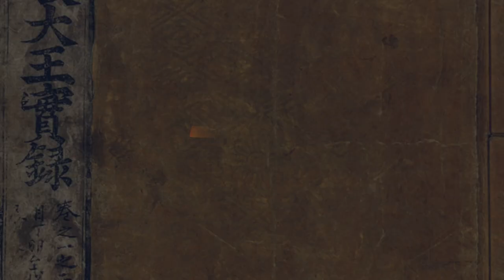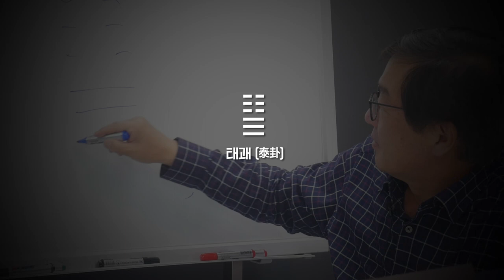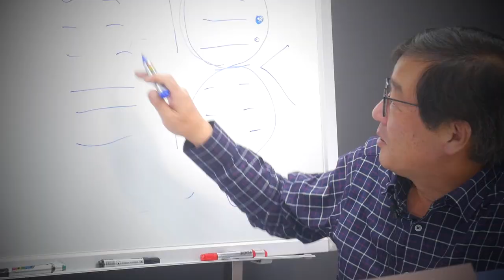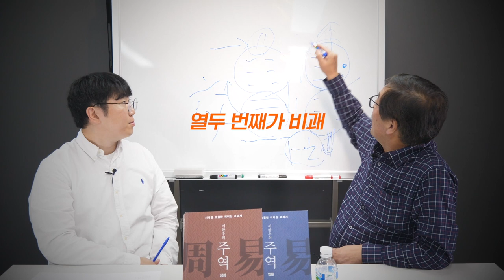[주역에서 배우는 리더십]2강:탁월한 리더 태종, 태괘를 보다ㅣ태종의 주역력은?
✔[이한우와 함께 읽는 주역]상세안내 및 수강신청 문의